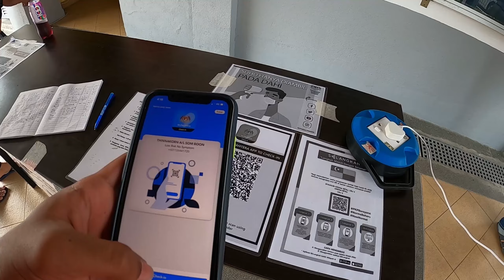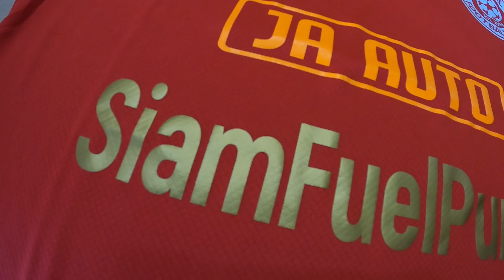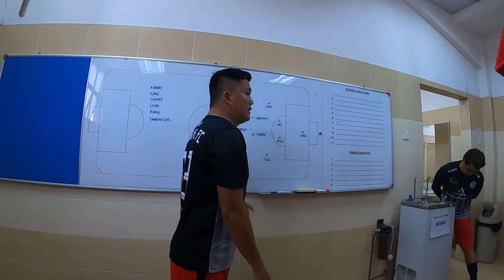VLOG : Main Bola Dengan Legend Perlis FA (Adrien Jurad & Somchat)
Sempena sambutan Hari Malaysia, Thai KL FC dan Ex MPSJ FC telah mengadakan satu perlawanan persahabatan di Stadium Arena MPSJ, Subang Jaya.

Ex MPSJ FC yang dibarisi oleh Hairil Zamri Rashid, Zami Md Noor, Zaiza Zainal Abidin, Rudie Ramli serta ramai lagi bekas pemain negeri dan negara turun berhadapan menentang pemain Thai KL FC yang dibarisi oleh bekas pemain negeri dan negara kelahiran campuran Malaysia Thais seperti Adrian Jurad Chamrong, Somchat Narong, Hattaphon Bun An, Anusorn, Thinnakorn, Suthavat dan ramai lagi.

Perlawanan yang berlangsung pada jam 5.30 pm dengan cuaca yang panas terik bermula dengan rentak yang perlahan oleh kedua-dua  pasukan.
Ex MPSJ FC mendahului Thai KL FC 1-0 hasil satu serangan balas yang pantas memerangkap barisan pertahanan Thai KL FC yang diketuai oleh Suthavat dengan satu rembatan yang cantik oleh sayap kiri menewaskan penjaga gol Thai KL FC Thinnakorn.

Selepas berakhirnya separuh masa pertama, perubahan taktikal dan pemain oleh coach Albert Chung tampak berhasil apabila bermulanya separuh masa kedua, permainan Thai KL FC lebih tersusun dan berjaya menguasai permainan semula.

Thai KL FC tidak memerlukan masa yang lama apabila pemain gantian Anan berjaya menyamakan kedudukan 1-1 hasil satu rembatan yang cantik di dalam kotak penalti. Anan sekali lagi meletakkan Thai KL FC di depan dengan 2-1 hasil gerakan Hattaphon bersama Jurad kepada Anan.
Keputusan separuh masa kedua Thai KLFC mendahului 2-1.
Somchat dan Hattaphon masing-masing menjaringkan satu gol di separuh masa ketiga untuk meletakkan THAI KL FC dalam kedudukan yang selesa 4-1.

Anan, Hattaphon dan penyerang veteran Handrie Bun mampu menjaringkan lebih banyak gol lagi sekiranya bukan kerana ketangkasan penjaga gol pihak lawan.

Keseluruhan permainan pasukan Thai KL FC lebih menyerlah di separuh masa kedua dan ketiga selepas masing-masing sudah selesa dan memahami permainan antara satu sama lain.

Terima Kasih kepada semua pemain Thai KL FC yang sudi turun bermain dalam perlawanan ini walaupun terpaksa melalui perjalanan yang jauh dari Perlis dan Kedah.

Terima Kasih juga kepada pasukan Ex MPSJ FC kerana menyediakan kemudahan dan satu perlawanan yang bertujuan untuk mengeratkan silaturahim sesama kita dan semua bekas pemain.